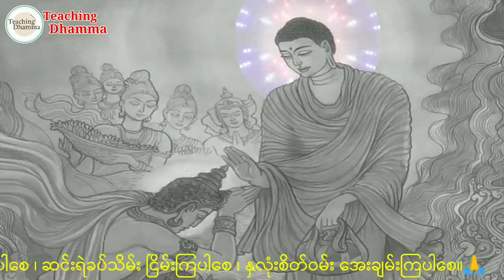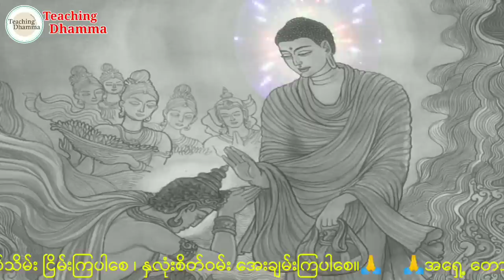ပဌာန်း အနက်မြန်မာပြန် တရားဒေသနာတော်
ပဌာန်းတရားတော်အား မြန်မာပြန်အနက်ဖြင့်ရှင်းလင်းဟောကြားတော်မူသောဆရာတော်ကြီး၏ တရားဒေသနာတော်ကိုနာယူပူဇော်ကြပါဦးစို့။ 🙏🙏🙏

🙏အကျွန်နှုပ်ပြုသမျှကုသိုလ်ကောင်းမှုအစုစုတို့အား အမျှကုသိုလ်ပေးဝေပါ၏ အားလုံးအကျွန်နှုပ်နှင့်အတူ ထပ်တူထပ်မျှကုသိုလ်ရကြပါစေကုန်၏🙏 🙏သူတော်ကောင်း သူမြတ်လောင်းတို့ကပို့သသော မေတ္တာ ပေးဝေးသောအမျှကုသိုလ်တို့အားလည်း အကျွန်နှုပ်ကိုယ်တိုင်အမျှခံယူပါ၏🙏

ကုသိုလ် အမျှ အမျှ အမျှ ယူတော်မူကြပါကုန်တော်
          သာဓု သာဓု သာဓု

🙏🇷🇴 ဗုဒ္ဓဂုဏ်တော်တန်ခိုးဖြင့်ချမ်းသာပါစေ.
အသက်ရှည်ပါစေ.

🙏🇷🇴 ဓမ္မဂုဏ်တော်တန်ခိုးဖြင့်
နှလုံးစိတ်ဝမ်းအေးချမ်းပါစေ.

🙏🇷🇴 သံဃာ့ဂုဏ်တော်တန်ခိုးဖြင့်
စည်းစိမ်တိုး၍လာဘ်မိုးရွာပါစေ.